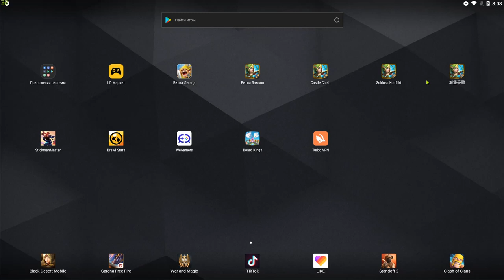КРУТОЙ ПИРАТ \ СУПЕР-ПРОТИВНИКИ \ "УДАЧА" НА РУ ЗА ПЫЛЬ \ БИТВА ЗАМКОВ \ CASTLE CLASH